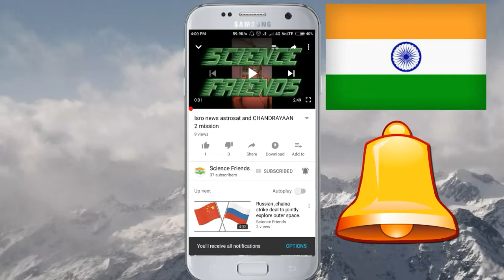tiangong-1 crash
An image of the Tiangong-1 space station which is expected to come crashing to earth within weeks

China’s first space station is expected to come crashing down to Earth within weeks, but scientists have not been able to predict where the 8.5-tonne module will hit.

The US-funded Aerospace Corporation estimates Tiangong-1 will re-enter the atmosphere during the first week of April, give or take a week. The European Space Agency says the module will come down between 24 March and 19 April.

In 2016 China admitted it had lost control of Tiangong-1 and would be unable to perform a controlled re-entry.

Tiangong-1: Chinese space station will crash to Earth within months
The statement from Aerospace said there was “a chance that a small amount of debris” from the module will survive re-entry and hit the Earth.

“If this should happen, any surviving debris would fall within a region that is a few hundred kilometres in size,” said Aerospace, a research organisation that advises government and private enterprise on space flight.